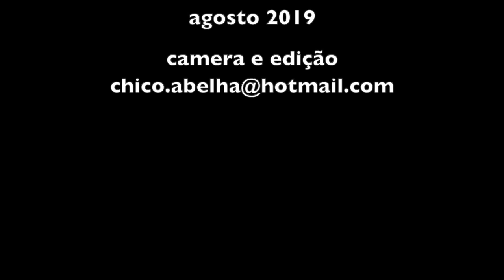O PAJÉ TUCUMÃ - ALDEIA PATAXÓ XANDÓ - BAHIA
Aqui em Caraiva conheci Dona Maria, uma índia Pataxó dos seus 50 e tantos anos, que teve 16 filhos com o mesmo marido. Enquanto limpava ouriços, dona Maria ia contando sobre cada um deles, os partos, as dificuldades naquele tempo em que não havia estrada aqui na região. Ela contando e eu bombardeando com perguntas.
__ Sabe que eu tenho um filho que se chama Ouriço? Ele é pajé e benzedor aqui na aldeia.
__ Mesmo? Então quero conhecer seu filho, Dona Maria. Ele mora perto? Será que posso ir lá agora?
__ Sim, mas agora não está em casa porque ele trabalha como barqueiro atravessando os turistas no rio.
Imaginando que o pajé só poderia ser um senhor mais velho e circunspecto, fiquei surpreso
ao descobrir que Ouriço tem apenas 34 anos. Isso só aumentou minha curiosidade.
No dia seguinte Adriana e eu saímos à procura desse tal pajé e nosso encontro está registrado no vídeo acima.
Chegamos, sem saber o que viria, fomos recebidos com extremo carinho, aquele carinho de receber amigos queridos. Durante toda a entrevista, a sensação foi de estarmos sendo cuidados e curados. Quando fomos embora, estávamos em paz, leves, felizes como crianças. Gratidão por tanto amor e cura! Awery💜♥🙏🏾